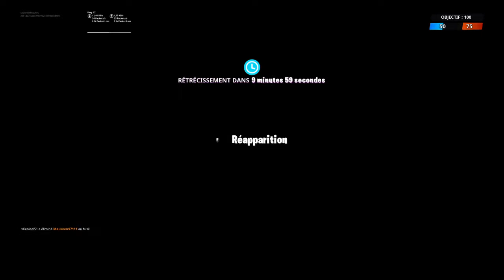Gameplay PS4 24 kills